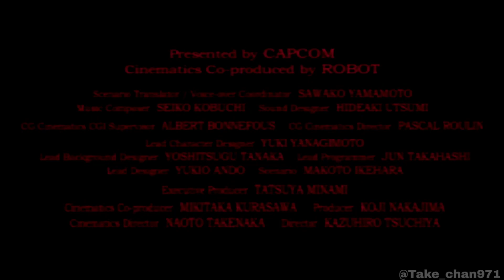【DEMENTO】『フィオナ、悪夢の始まり！「ベリ城内廊下 ／ デビリタス編」』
【デメント】

■追跡者 デビリタス編。